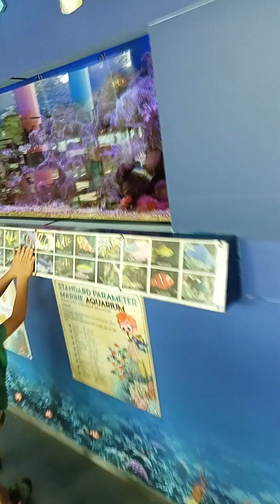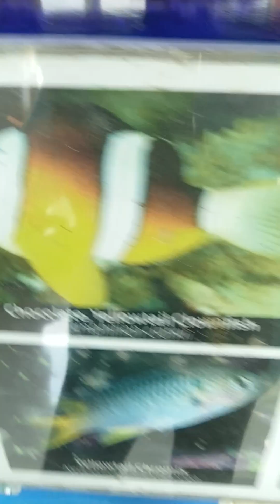Aqueruem Sain nagara